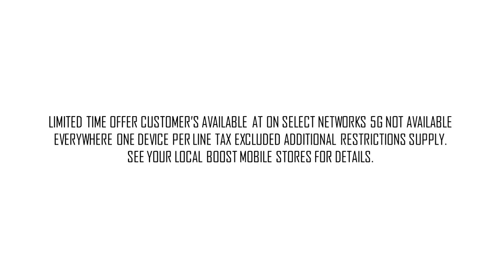Boost Mobile Radio Commercial (2023)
Boost Mobile: Unleash your power!

EVERYWHERE ONE DEVICE PER LINE TAX EXCLUDED ADDITIONAL RESTRICTIONS SUPPLY.
SEE YOUR LOCAL BOOST MOBILE STORES FOR DETAILS.

ThouShallNotSteal (Exodus 20:15)
HuwagMagnakaw (Exodus 20:15)